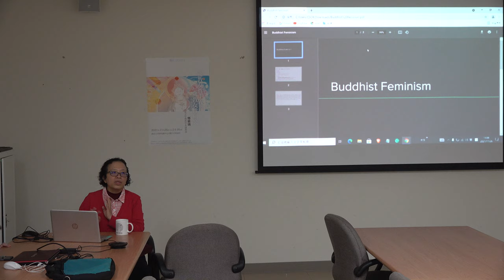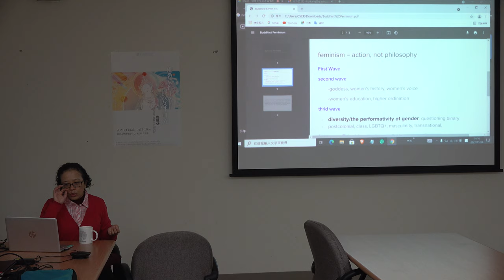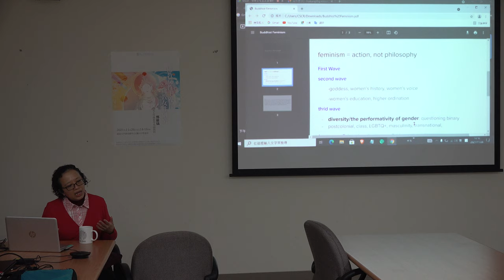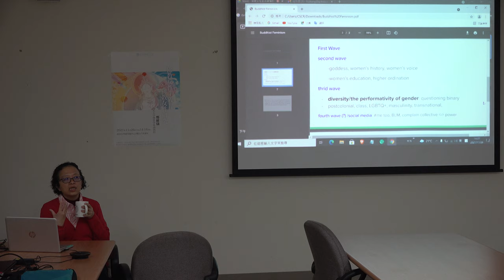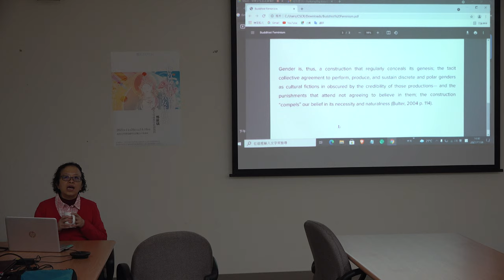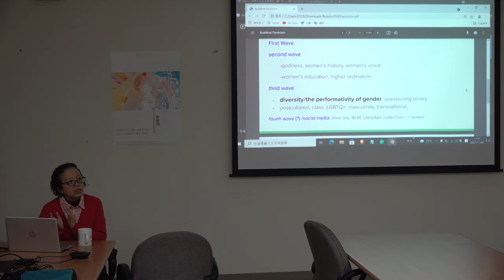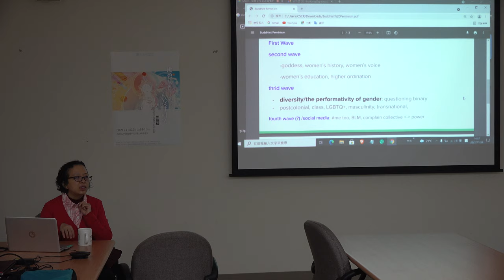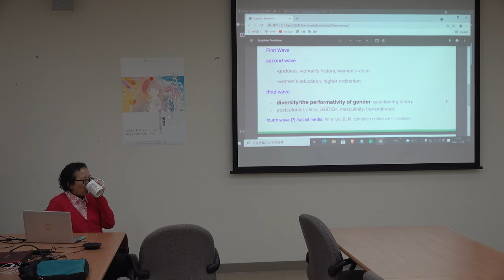鄭維儀：佛教女性主義與佛教女性研究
【政治大學華人宗教研究中心ー計畫專題演講】
講題：佛教女性主義與佛教女性研究
講者：鄭維儀（佛光大學佛教學系副教授）
時間：2021年11月26日(五)，14:00-16:00
地點：政治大學研究總中心2樓217會議室
簡介：
女性主義對佛教的批判自第二波女性主義即開始，然而主要的論述者來自西方，往往忽略了亞洲社會與文化的多元性。筆者將根據多年的田野調查經驗，分享對佛教女性主義的反思。
主辦單位: 政治大學華人宗教研究中心
女神與女人：當代台灣宗教性別化與傳統華人宗教父權體系的反思(科技部人社中心「補助科技部跨領域研究計畫之前置規劃案」工作坊)